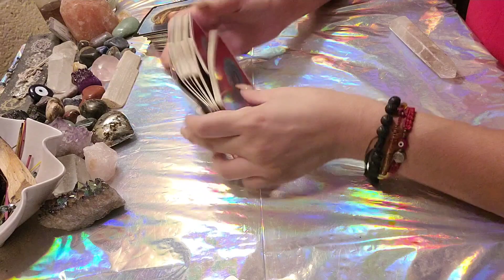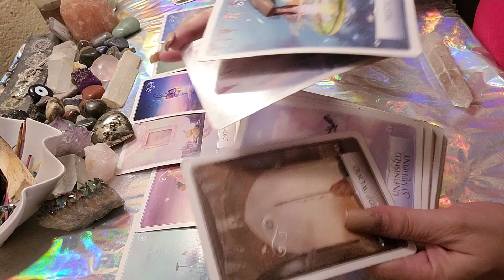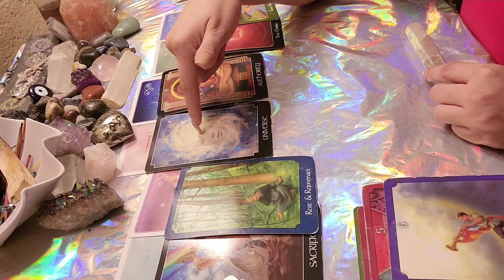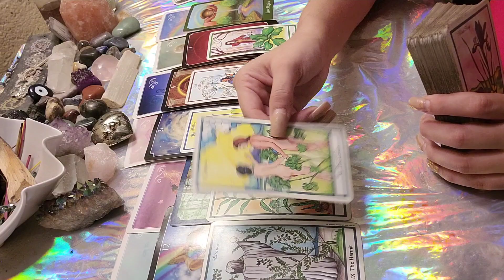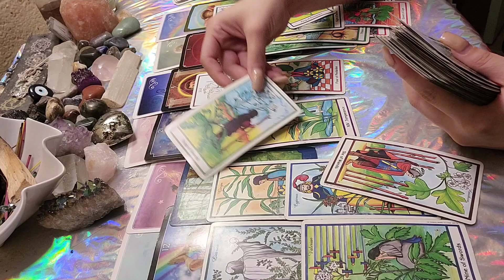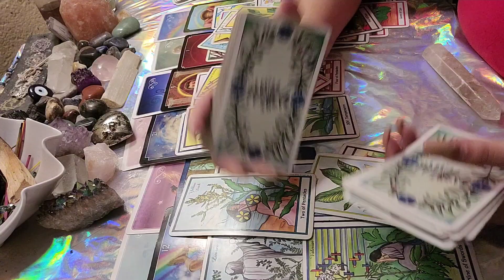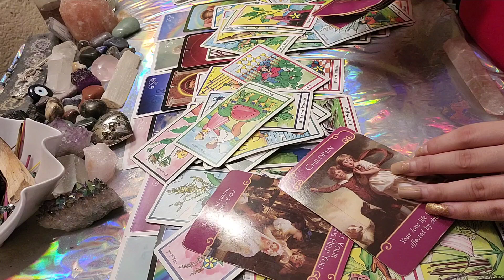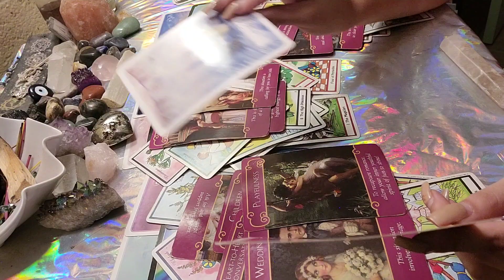♑ Capricorn - Spying on u 🧐 too proud to say wishing for u 🥺😟 January 2022 tarot reading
15 minutes - 22$
30 minutes - 40$
60 minutes - 70$